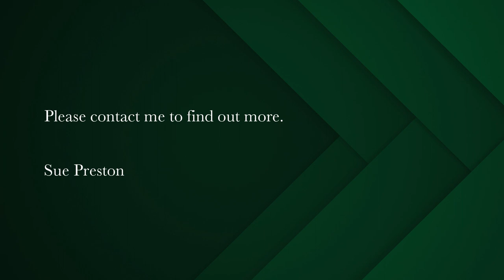4 bedroom house for sale in Underberg | Pam Golding Properties